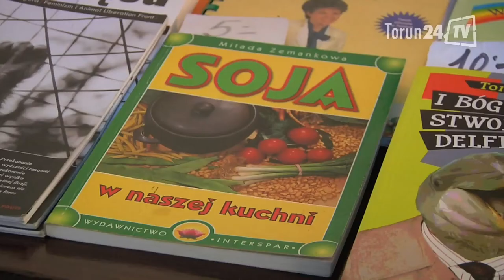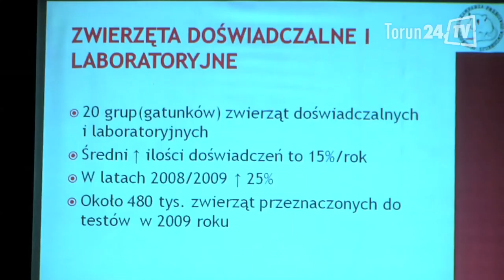Testowanie kosmetyków na zwierzętach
Testowanie kosmetyków na zwierzętach jest nadal praktykowane przez wiele znanych firm, mimo że istniejącą inne możliwości, nie przyczyniające się do cierpnienia żywych stworzeń.